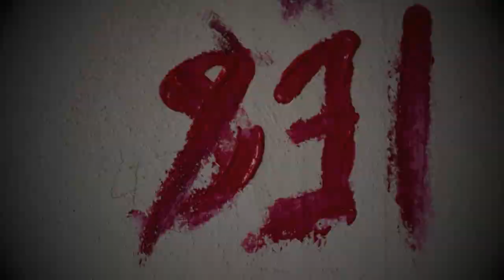I'm a Artist.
Bryson Phillips travels and paints for you. You want to see him live??